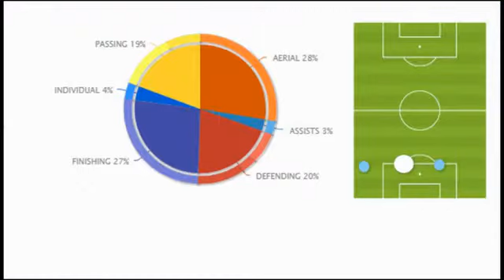OUATTARA MOUHAMED (PART 1 / 2017 - 2018) (CENTER BACK - WAC MOROCCO)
OUATTARA MOUHAMED
POSITION : CENETR BACK
NATION : BURKINA FASO